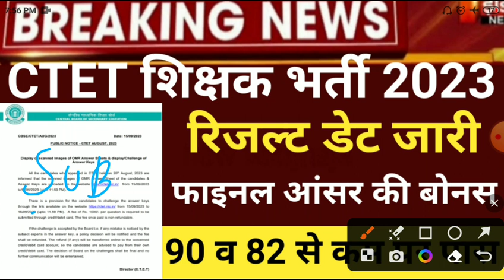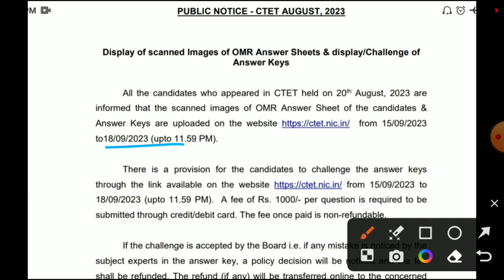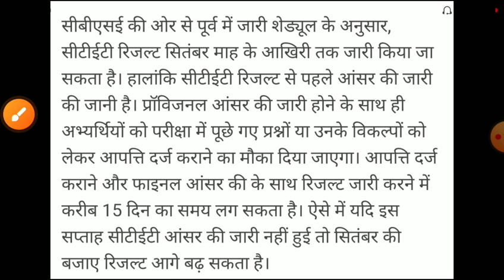Ctet result 2023/ctet result card 2023/ctet result 2023kb Aayega/ctet latest news2023/ctet answerkey